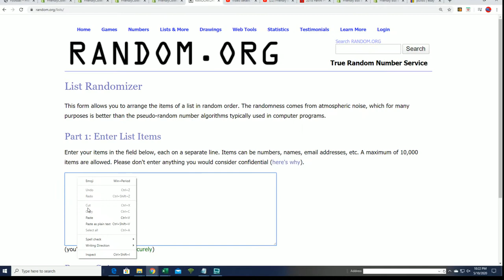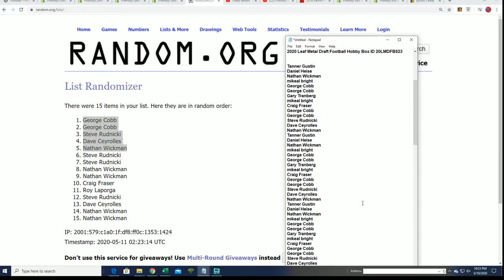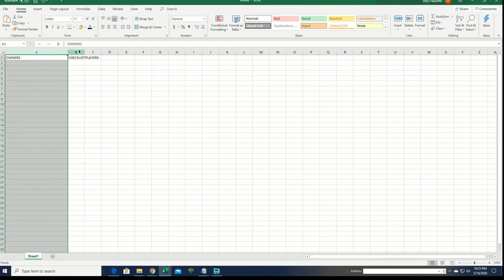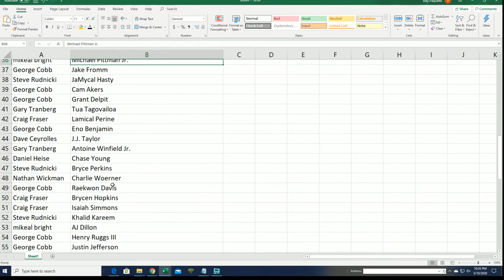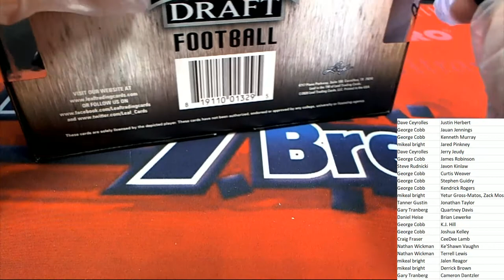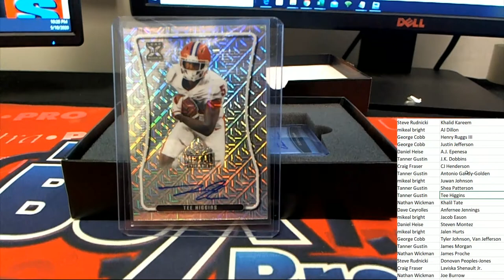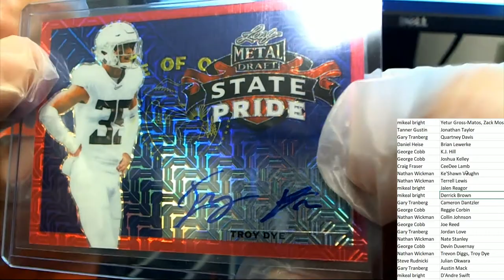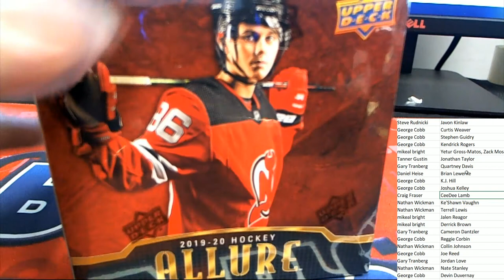2020 Leaf Metal Draft Football Hobby Box ID 20LMDFB523